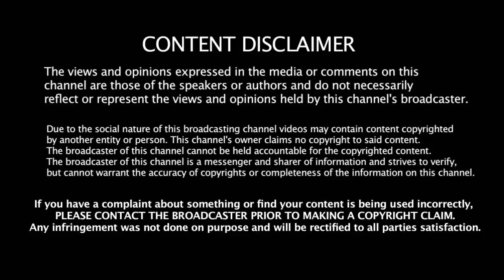9 வருடத்தில் தல தோணி செய்த பெரிய தவறு இதுதான் அதிர்ச்சியில் DHONI ரசிகர்கள் | IND vs AUS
9 வருடத்தில் தல தோணி செய்த பெரிய தவறு இதுதான் அதிர்ச்சியில் DHONI ரசிகர்கள் | Dhoni | IND vs AUS